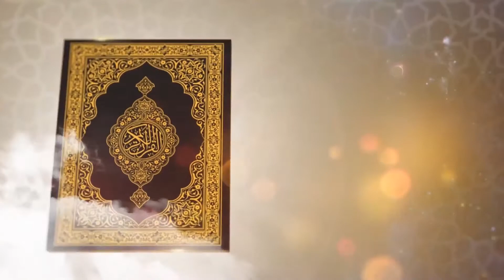Kalamullah : Tadabbur Surah At Taubah Ayat 58-61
Pelbagai generasi menghafal kandungan Al-Quran, baik kanak-kanak, remaja, dewasa hinggalah ke warga emas. Ini tidak berlaku kepada mana-mana kitab atau buku lain. Mendengarnya sahaja sudah mendapat rahmat. Apatah lagi yang membacanya dengan memahami maksudnya serta mengambil pengajaran darinya.

Sempena bulan Ramadan ini, kami kongsikan bersama sahabat-sahabat kupasan istimewa daripada SS Dato’ Dr. Anhar Hj. Opir di dalam program Kalamullah : Taddabur Surah At-Taubah Zakat TV dan FB Lembaga Zakat Selangor.

Menuntut Ilmu Adalah TAQWA
Menyampaikan Ilmu Adalah IBADAH
Mengulang Ilmu Adalah ZIKIR
Mencari Ilmu Adalah JIHAD